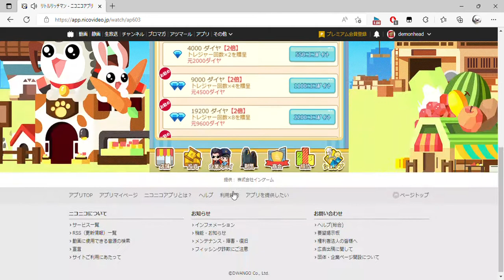リトルリッチマン ニコニコアプリ Personal Microsoft​ Edge 2022 09 12 10 47 35